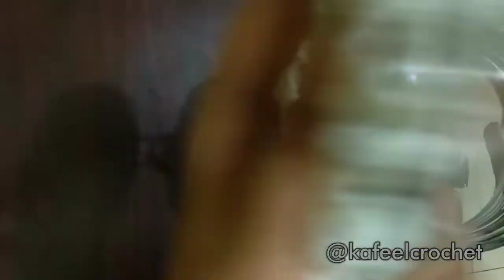Cover Toples Rajut | Sarung Toples (Part 5)